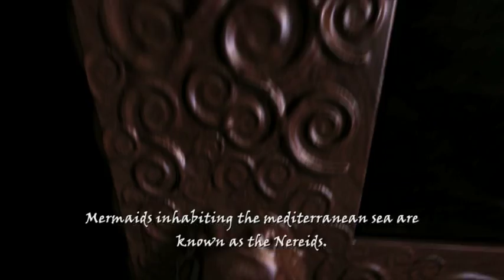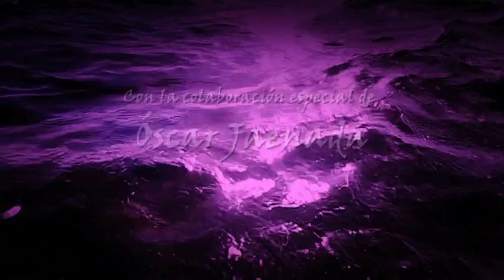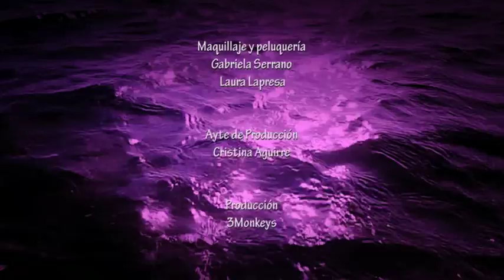SIRENAS DEL ALMA - Un cortometraje de Iván Boutazakht_Mermaids of the Soul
Cortometraje de género fantastico, sobre el mito de las sirenas. Con la narración del actor Oscar Jaenada. Editado por Miquel González Vila, con Banda Sonora Original de Abraham Amor.